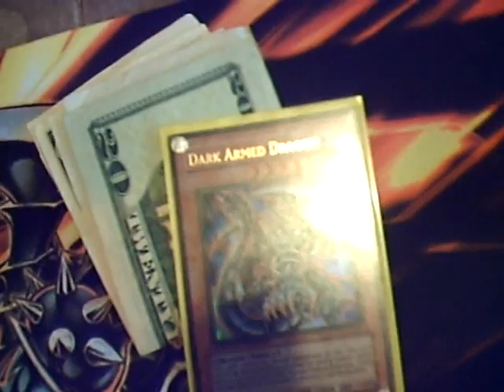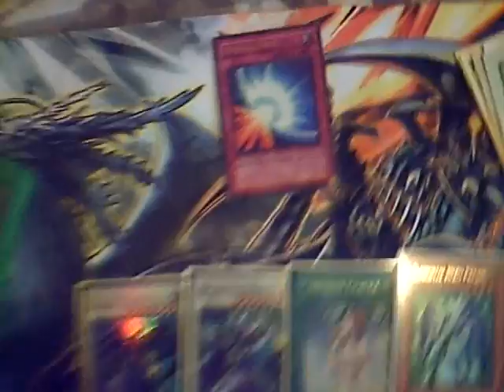4 More Trades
EBAY STORE:

Everything is for sell/trade just make an offer. Please don't waste your time making crappy offers, i'm not going to respond to you if the trade isn't worth my time. sorry i just get way too many pm's.

MY WANTS: (Please make me an offer if you want to trade!!!)
xX Money
x3 Crush Card Virus
x3 Gold Sarcophagus
x3 Judgment Dragon
x3 Dark Armed Dragon
x3 Charge of the Light Brigade
x3 Honest
x3 Light End Dragon
x3 Arcanite Magician
x3 Forbidden Chalice
x3 Delta Crow - Anti Reverse
x3 Blackwing Armed Wing
x3 Blackwing Blizzard The far North
x3 Solemn Judgment
x3 Red Eyes Darkness Metal Dragon
x3 Plaguespreader Zombie
x3 Mirror Force
x3 Test Tiger
x3 Elemental Hero Prisma
x3 Green Baboon
x3 Destiny Hero Malicious
x3 Destiny Draw
x3 Fiend's Sanctuary
x3 Dark Bribe
x3 Thunder King Rai-oh
x3 Mind Control
x3 Gladiator Beast Retiari
x3 Dimensional Prison
x3 Allure of Darkness
x3 Blackwing armor master
x3 Dark Strike Fighter
x3 Ehren, Lightsworn Monk
x3 Tempest Magician
x3 Beast King Barbaros
x3 Solar Recharge
x3 Lyla, Lightsworn
x3 Gale, the Whirlwind
x3 Dark Eruption
x3 Gladiator Beast War Chariot
x3 Foolish Burial
x3 Icarus attack (super rare)
x3 Champion Pack Holos:
x3 Lumina (super rare only)
x3 GB Beastiari (super rare only)
x3 Gravekeeper's Spy (super rare only)
x3 Book of Moon (super rare only)
x3 Threatning Roar (super rare only)

Throw ins:
3x X-Saber Airbellum
3x Rescue Cat
3x Summoner Monk
3x Icarus Attack
3x Gravekeeper's Spy
3x Lumina
3x Black Whirlwind
3x Des Koala
3x Book of Moon
3x Bottomless Trap Hole
3x Pot of Avarice
3x Cold Wave